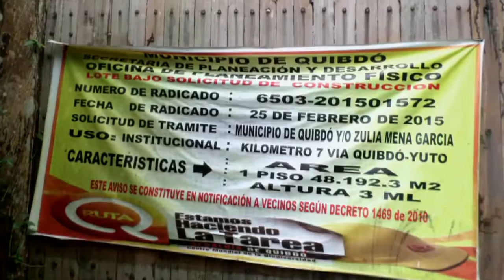Hallazgo con presunta incidencia fiscal en Quibdó Chocó por $ 9.942 millones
Este hallazgo corresponde a las instalaciones deportivas de los Juegos Nacionales 2015, habla sobre el tema Martha Álvarez Sossa, Contralora Delegada Intersectorial para el Departamento de Chocó a los recursos del SGR.